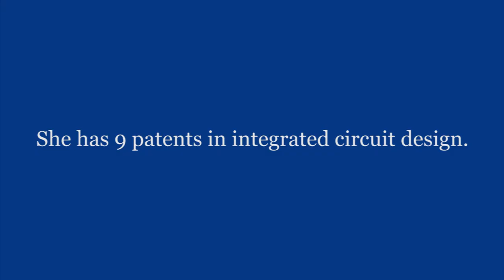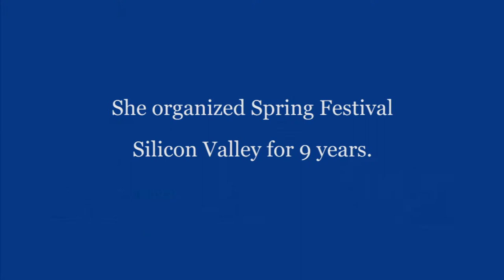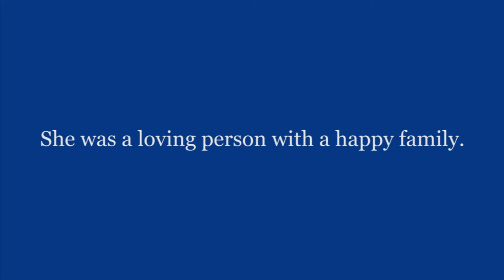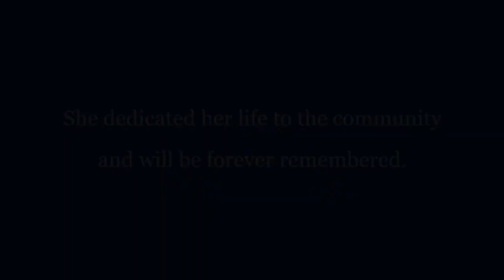Ann Woo Memorial Video Draft 1 (Produced by DingDingTV)